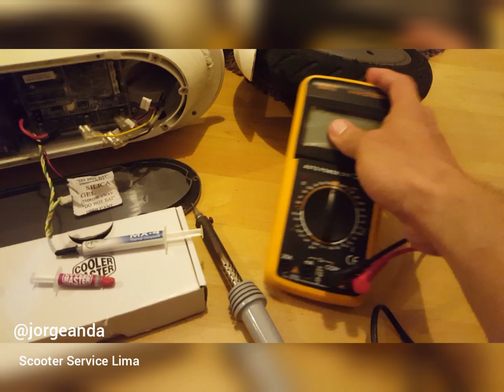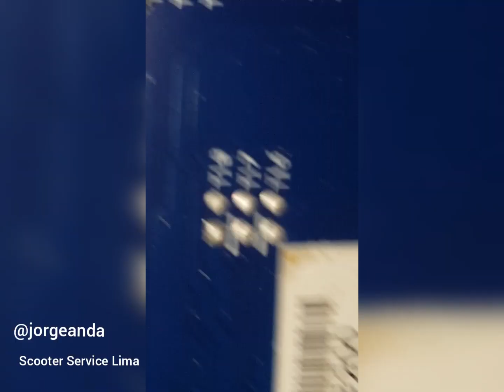Refuerzo mejora de controladora Xiaomi M365 y M365pro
Refuerzo mejora de controladora o centralina de scooter Xiaomi M365 y M365pro